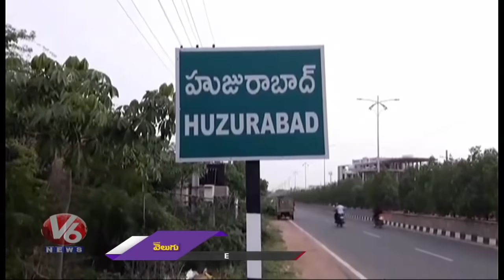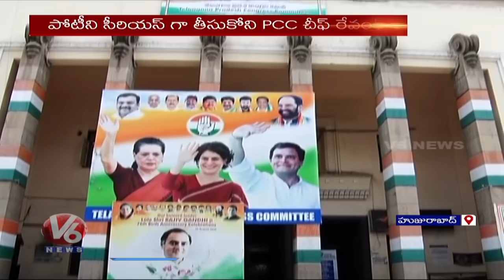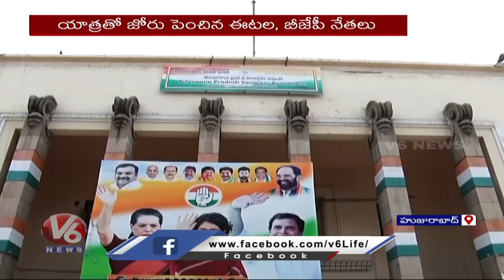Huzurabad Bypoll Turns Into Hot Top | TRS & BJP Speedup Campaign | Congress In Slow Dwn | V6 News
Huzurabad Bypoll Turns Into Hot Top, TRS And BJP Focus On Bypoll, Congress In Confusion Over Candidates.